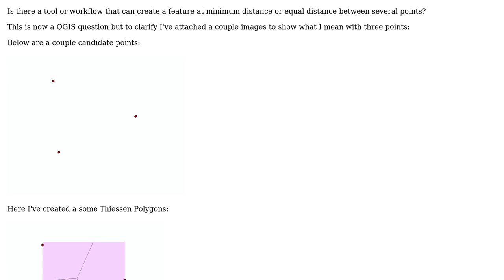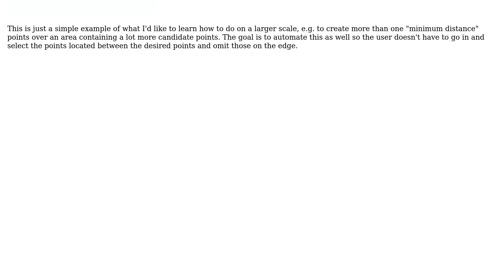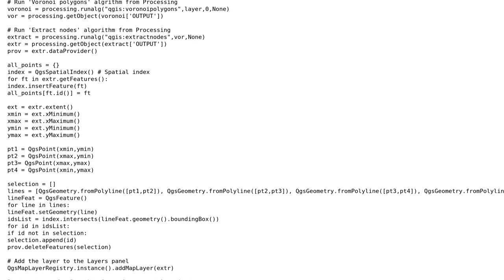GIS: Creating new feature point at minimum distance between numerous points using QGIS?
With thanks & praise to God, and with thanks to the many people who have made this project possible! | Content (except music & images) licensed under CC BY-SA | Music | Images & others | With thanks to user PolyGeo user mgri user Casey C and the Stack Exchange Network Trademarks are property of their respective owners. You are responsible for your own actions.